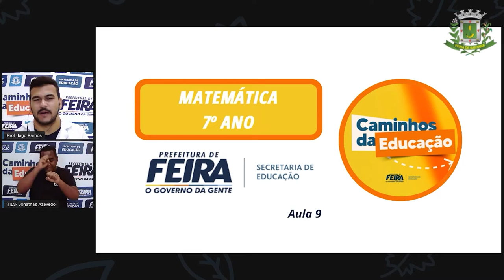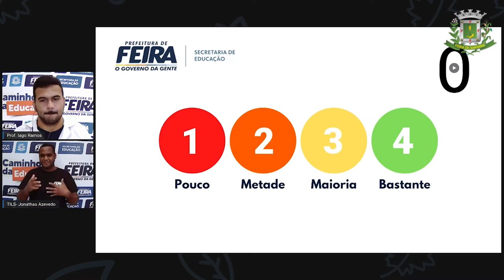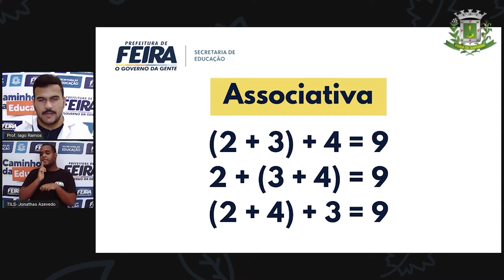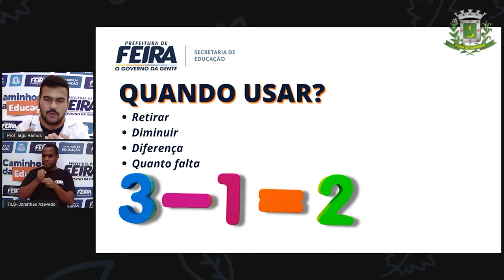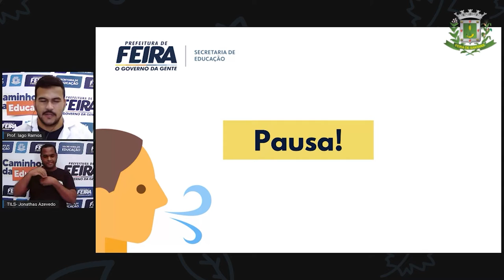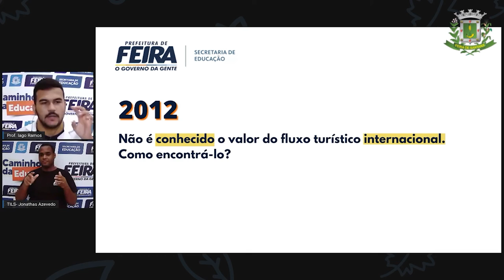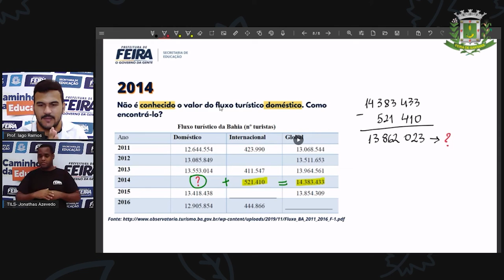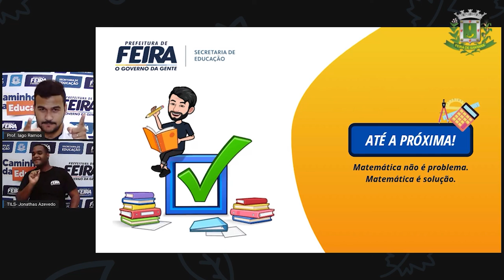7ºANO Aula 09 Prof Iago Ramos Matematica ADIÇÃO E SUBTRAÇÃO OPERAÇÕES INVERSAS